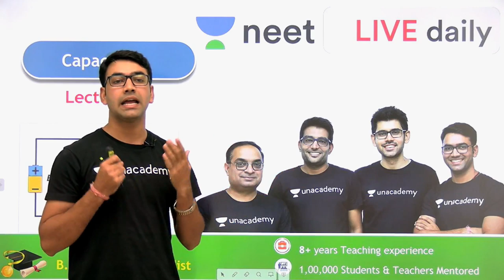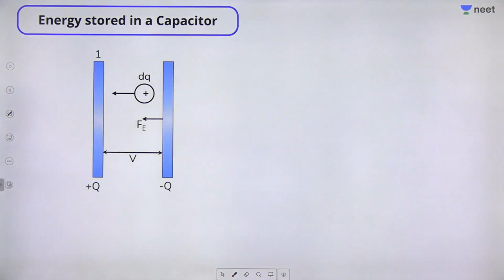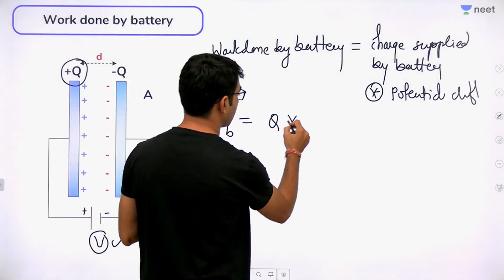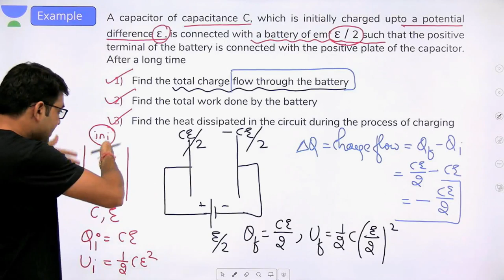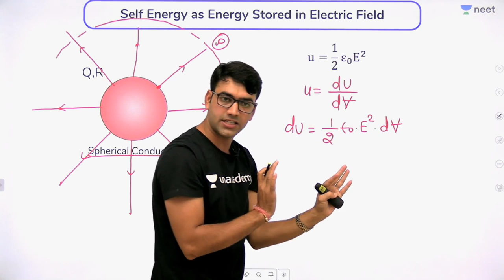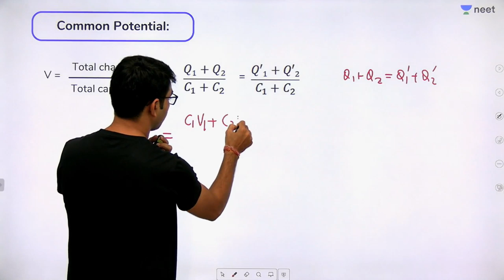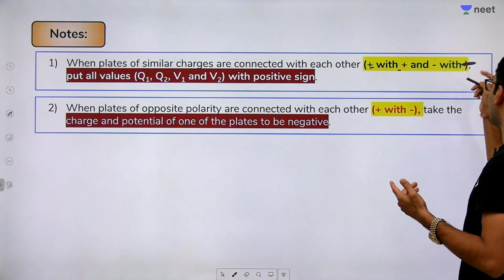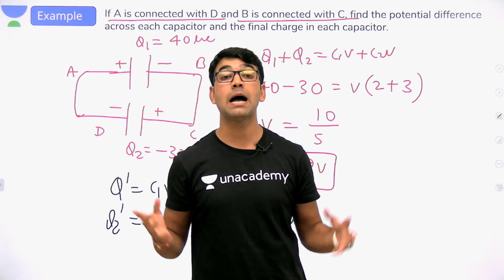Capacitors - Lecture 2 | Class 12 | Unacademy NEET | LIVE DAILY | NEET Physics | Mahendra Sir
A capacitor is a passive two-terminal electronic component that stores electrical energy in an electric field. The effect of a capacitor is known as capacitance. While some capacitance exists between any two electrical conductors in proximity in a circuit, a capacitor is a component designed to add capacitance to a circuit. The capacitor was originally known as a condenser or condensator.

The physical form and construction of practical capacitors vary widely and many types of capacitor are in common use. Most capacitors contain at least two electrical conductors often in the form of metallic plates or surfaces separated by a dielectric medium. A conductor may be a foil, thin film, sintered bead of metal, or an electrolyte. The nonconducting dielectric acts to increase the capacitor's charge capacity.

In this session, Mahendra Singh Sir introduces NEET aspirants to the basic concepts of charge sharing, connection of two capacitors and work done.

1. Learn from your favourite teacher
2. Dedicated DOUBT sessions
3. One Subscription, Unlimited Access
4. Real time interaction with Teachers
5. You can ask doubts in live class
6. Limited students
7. Download the videos & watch offline